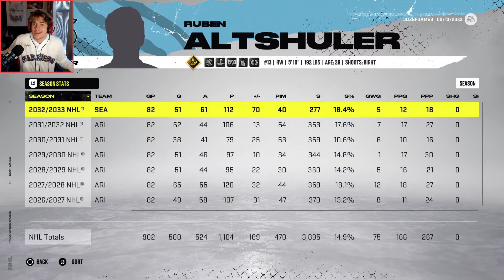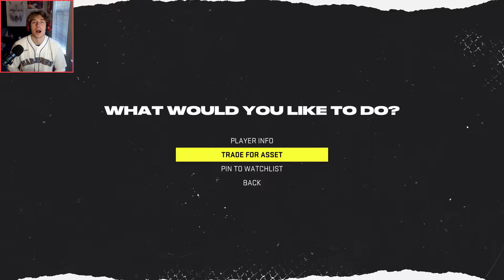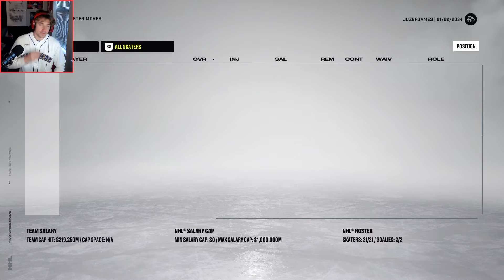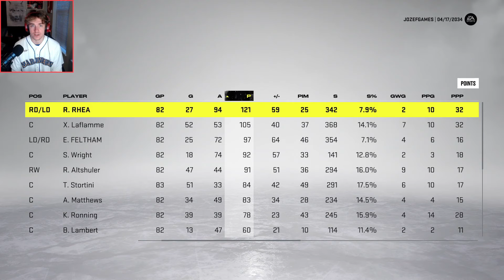NHL 22 FRANCHISE | EP 13 | 5 CUPS IN A ROW!!!!!